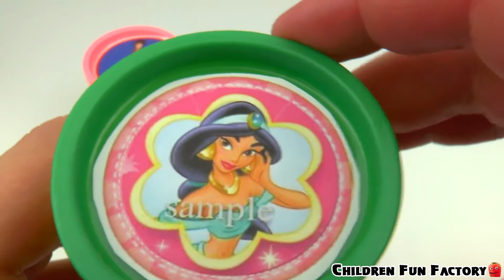Halloween October Kids Play Doh Cups Colors Surprise Kinder Toys Smurfs Hello Kitty Angry Birds Zoo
Halloween October Kids Play Doh Cups Colors Surprise Kinder Toys Smurfs Hello Kitty Angry Birds Zoo Animals Children Fun Factory

Welcome to Children Fun Factory toy channel with toys for babies, toddlers, kindergarten kids and preschool children. Let's play and learn together.